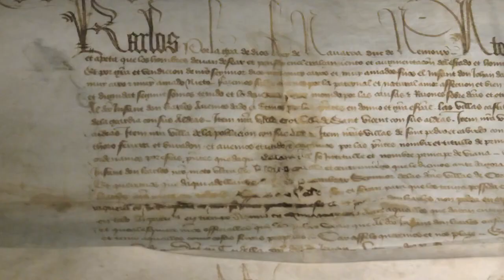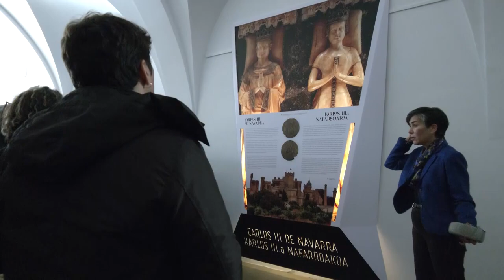Conmemoración del VI Centenario de la Institución del Principado de Viana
La Presidenta de Navarra, María Chivite, ha clausurado este mediodía el acto de conmemoración del sexto centenario de la Institución del Principado de Viana, donde ha señalado la importancia de “conocer nuestra historia para construir un futuro sólido”. “Este ejercicio retrospectivo nos ayuda a tener una visión de país, es un medio para conocer, vivir y pertenecer a nuestro presente y proyectarnos al futuro”, ha dicho.